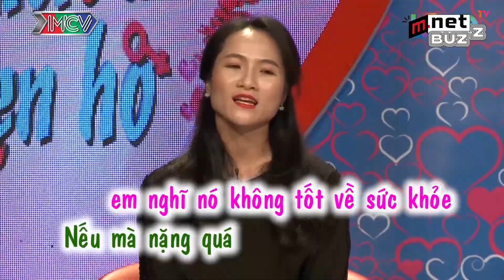MC Quyền Linh Hoảng Hốt Vì Làm Mai Cho Giang Hồ Nổi Tiếng Khắp 3 Miền Nổ Hơn Pháo